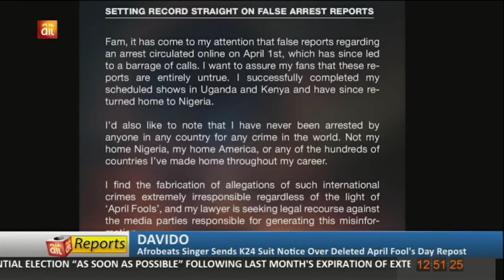Davodo: Afrobeats Singer sends k24 suit notice over deleted April Fool’s day report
ABOUT FLEXIBLE_NEWS
Flexible_News PRESENTS NEWS CONTENTS that, inform, educate & entertain the 3f's (family, friends, and followers). You can find video clips and segments of some news stories.